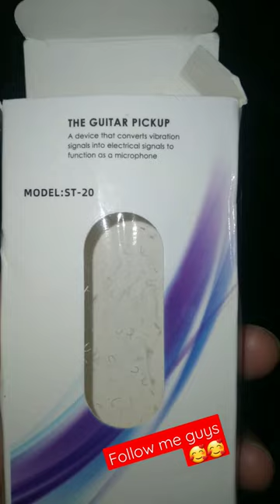Piezo Vibration Acoustic Guitar Pickup